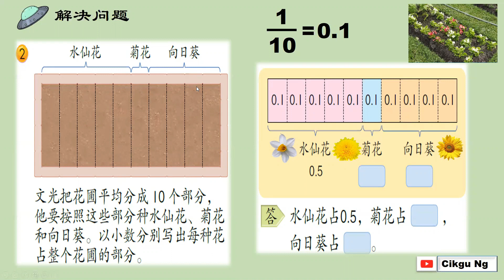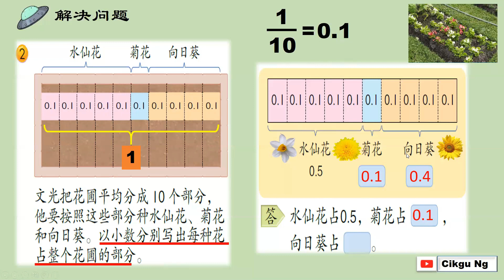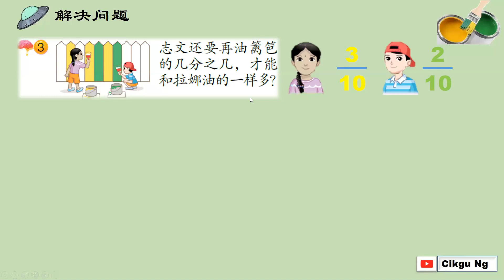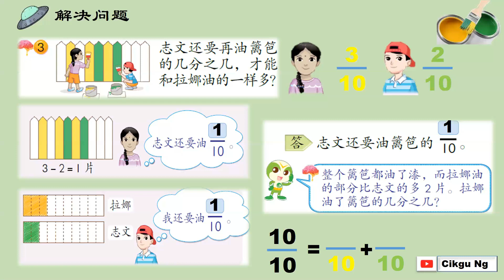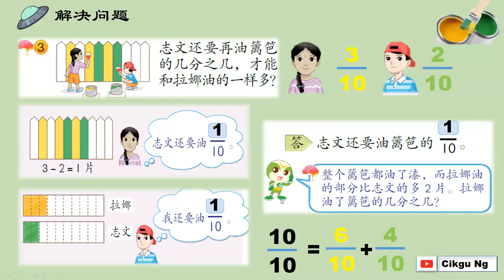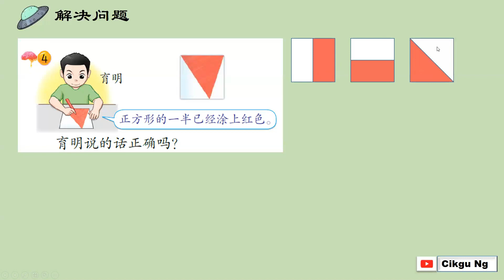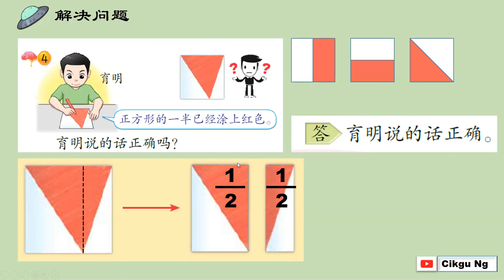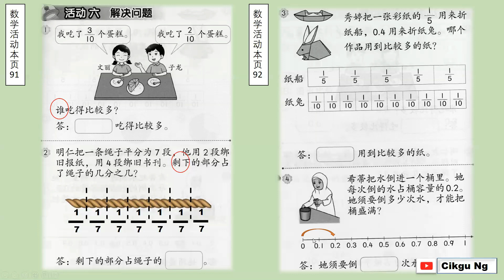2年级数学 分数与小数 解决问题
这一集我们来解决有关分数的问题。配合数学活动本页91-92的作答指导。